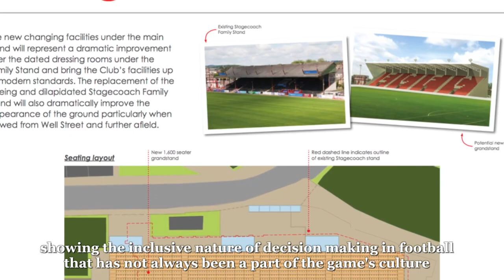Disability and Football at ECFC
This video is one of three short films that look at different aspects of the clubs history and heritage.

These films formed part of the ECFC Museum Project, supported by the Heritage Lottery Fund and the University of Exeter.